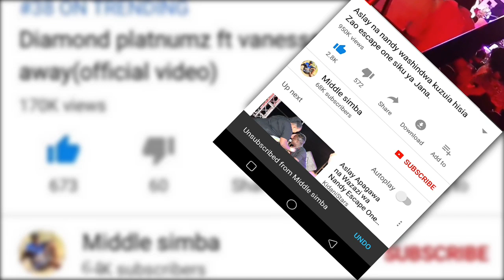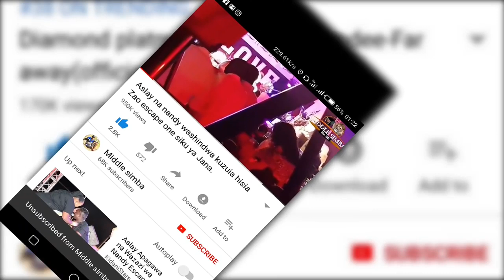Machozi Yatakutoka,yaliyomkuta HAMISA MOBETTO ni mazito,Siri zote Hadharani utamuonea Huruma.